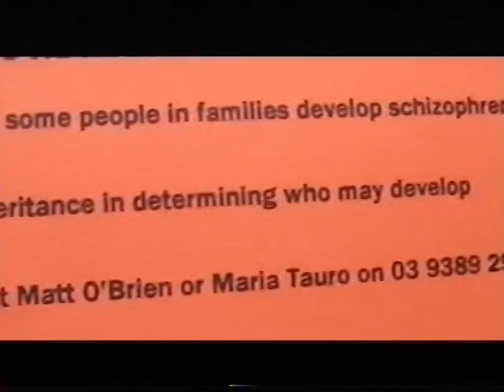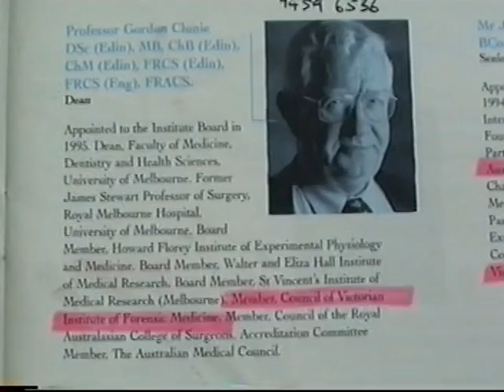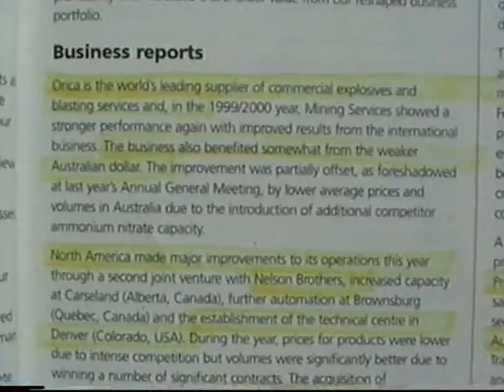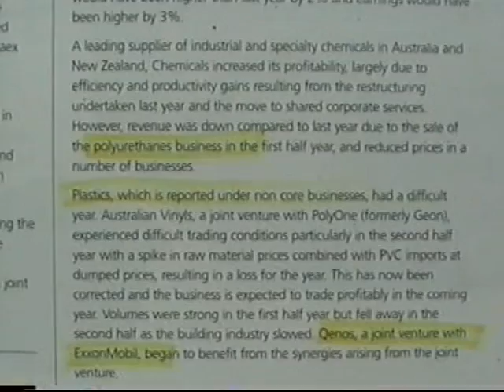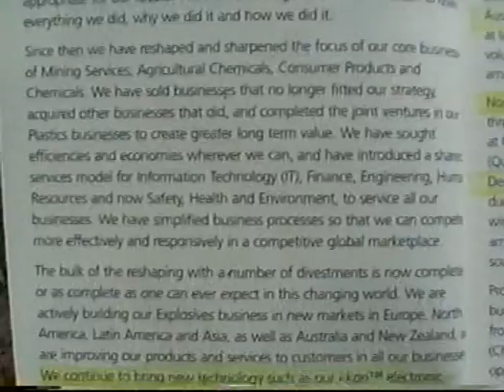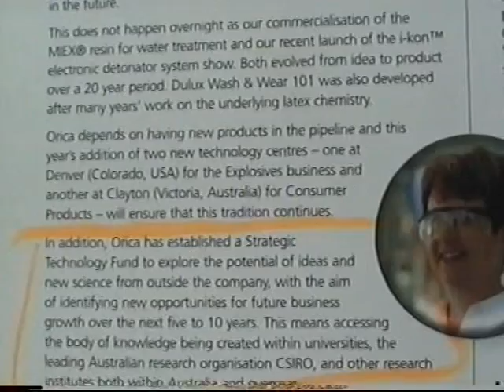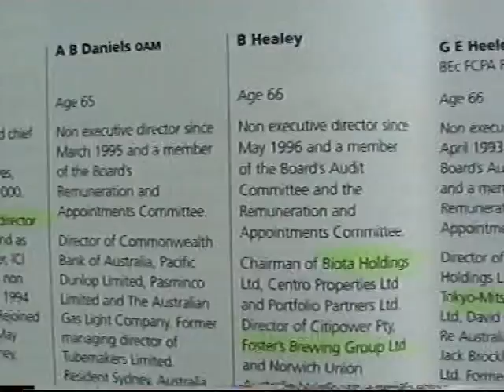Manufacturing Mental Illness in Australia (PART 2 OF 5)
This documentary series looks at the manufacturing of mental illness labels and the connection of Melbourne's medical research establishment with arms manufacturers, including the world's biggest exporter of cyanide, explosives and electronic detonators - ideal for terrorism and integrated chemical, psychological and biological warfare as per the notorious MK Programs.